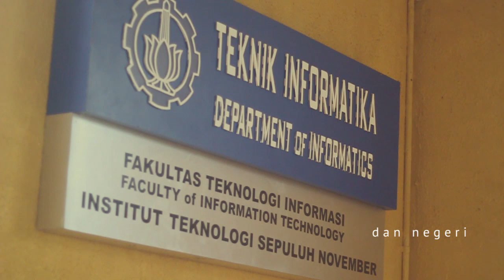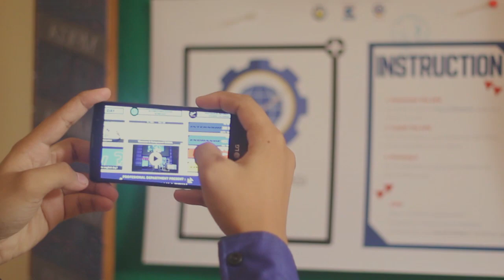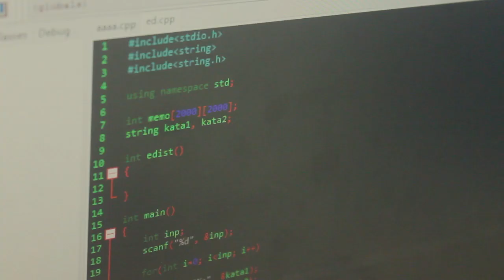Profil HMTC Kabinet Optimasi 2015/2016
HMTC Optimasi,  Optimal dan Mantap berdedikasi. Mengartikan bahwa sebagai salah satu ormawa, harus terus berjuang dan selalu berusaha mengoptimalkan segala hal yang sekiranya bisa di Optimalkan, kemudian memantapkan diri kami, tekad kami. Dengan harapan kami, HMTC beserta pengurus dan anggotanya bisa terus berdedikasi baik untuk HMTC sendiri dan untuk negeri.

Official Youtube Channel from HMTC FTIf ITS
LINE: @ycp2851v
Subscibe Us!